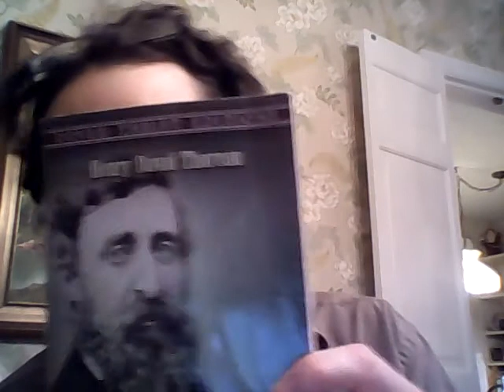Thoreau on Voting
A brief set of remarks upon Thoreau's seminal essay "On the Duty of Civil Disobedience", focusing on its criticism of conventional democracy and voting in particular.